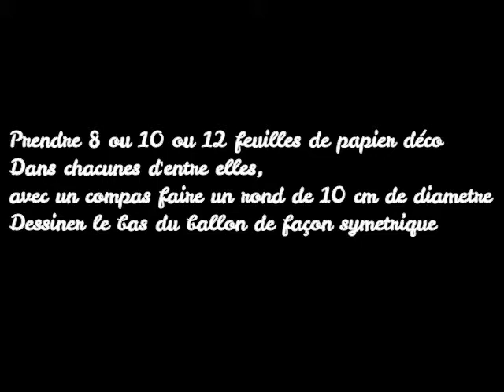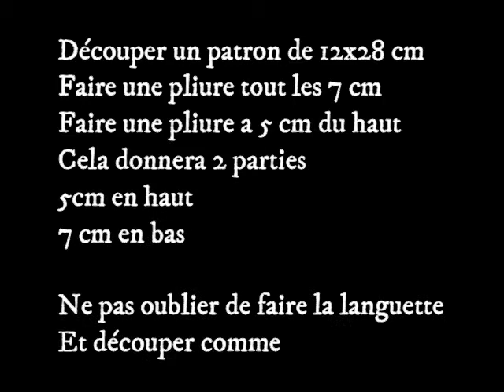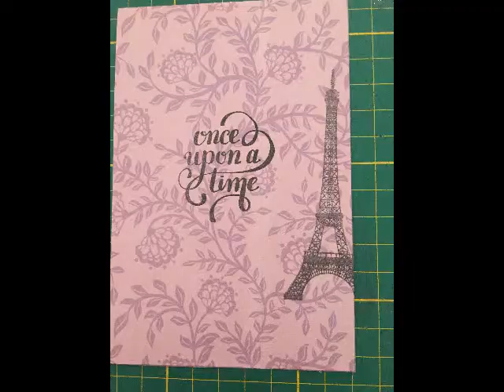Made in cricri - 3 tutos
TUTO  Montgolfière
TUTO boite POP UP
TUTO carte romatique